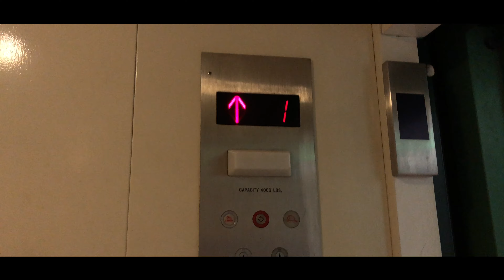MAKO - ZUTTER M/V COVER (GD&T.O.P)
This song is sick, my rap is sick, my style is sick
I'm kinda sick.

Watch the original "ZUTTER" music video by GD & T.O.P here: